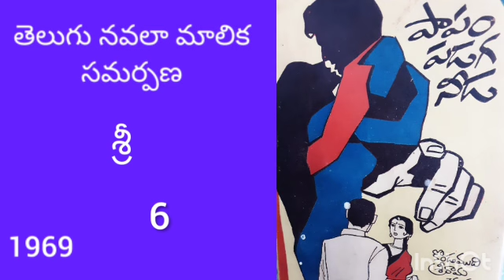పాపం పడగ నీడ #6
తెలుగు నవల పాపం పడగ నీడ